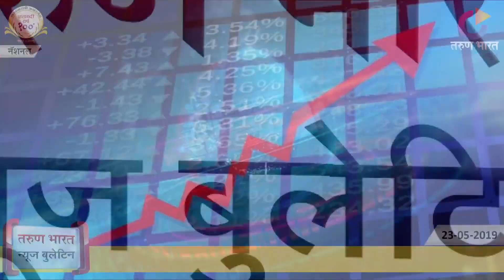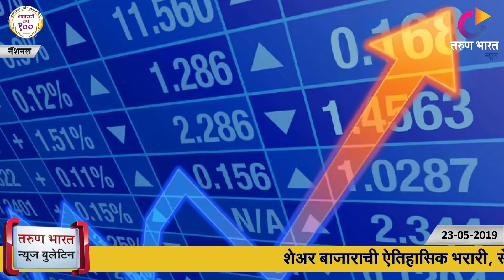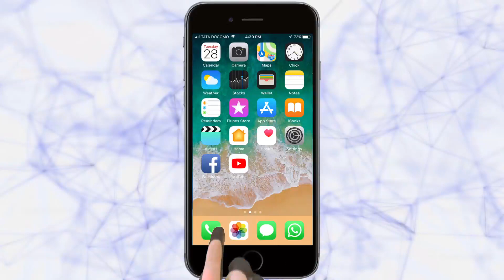TARUN BHARAT NEWS BULLETIN | Belgaum News | 23-05-2019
| 1. बेळगावपाठोपाठ चिकोडीतही भाजप
2. भाजपला मिळालेल्या यशाबद्दल  बेळगाव शहरात आनंदोत्सव साजरा
3. कोल्हापुरात फडकला भगवा, सेनेचे दोन्ही खासदार विजयी
4. भाजप-सेना कार्यकर्ते, पदाधिकाऱयांनी विजयोत्सवावर धरला ठेका
5. देशात भाजपप्रणित एनडीएला 343 जागांवर आघाडी
6. माजी पंतप्रधान एच.डी. देवेगौडा पराभूत
7. पराभवानंतर राहुल गांधींनी दिला राजीनाम्याचा प्रस्ताव
8. भाजपचा दक्षिण कर्नाटक दिग्विजय, काँग्रेस-निजदच्या वर्चस्वाला सुरुंग बेंगळूर
9. तब्बल 13 राज्यात काँग्रेसला शून्य जागा
10. काँग्रेस नेत्याचा मतमोजणीवेळी हार्ट अटॅकने मृत्यू
11. गोव्यात भाजपला मोठा धक्का, पर्रिकरांच्या निधनाने रिक्त झालेल्या पणजी पोटनिवडणुकीत काँग्रेस विजयी
12. जगमोहन रेड्डी?च्या वायएसआर काँग्रेसची सत्ता स्थापनेकडे वाटचाल
13. शेअर बाजाराची ऐतिहासिक भरारी, सेंसेक्स 40  हजारावर पोहोचला
14. महाराष्ट्रातील ’डॉक्टर’ उमेदवारांची लोकसभा निवडणुकीत हवा
15. ? ः प्रसिद्ध अभिनेत्री उर्मिला मातोंडकर यांचा पराभव
16. भारत, श्रीलंका यांचा कसून सराव |

Ads : Lokmanya bal bhavishya